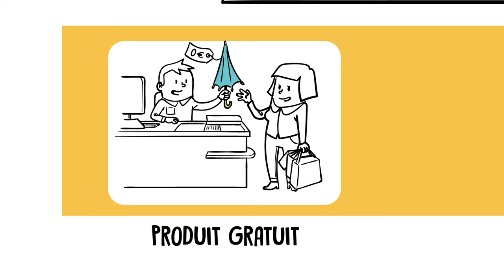Dessine-moi l'éco : Qui paye la gratuité ?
Pour fidéliser ses clients ou en attirer de nouveaux, les entreprises distribuent parfois gratuitement leur produit. Comment font-elles pour rester économiquement viables ?
Vous le saurez en regardant cette vidéo Dessine-moi l'éco.